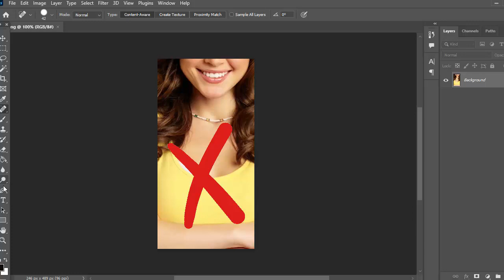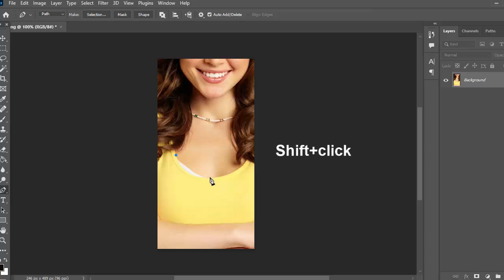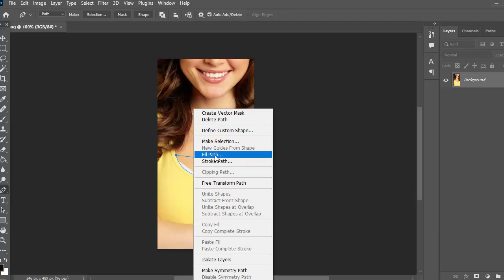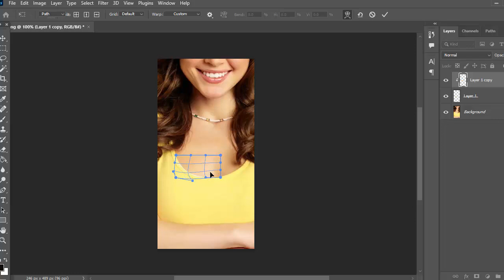How to Hide Underwear with Photoshop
An Amazing Tutorial By @learnwo